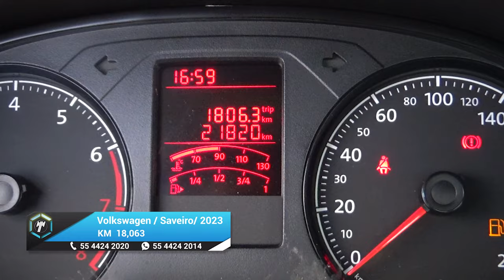Volkswagen / Saveiro / 2023 - 20912